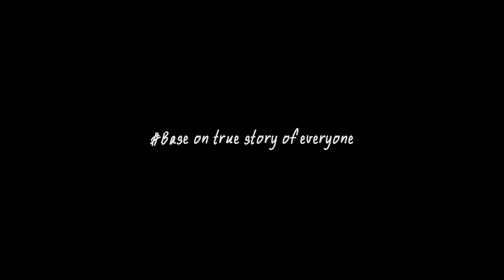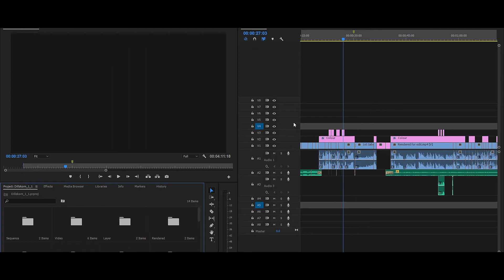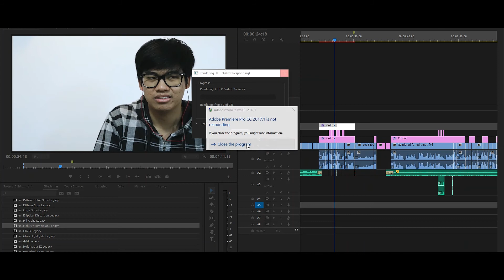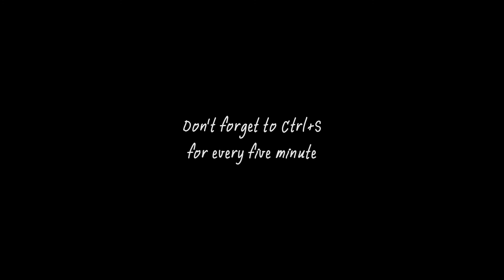Based on a true story of everyone : SAVE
ภาพยนตร์ขนาดสั้นชิ้นนี้ ทำขึ้นเพื่อ.